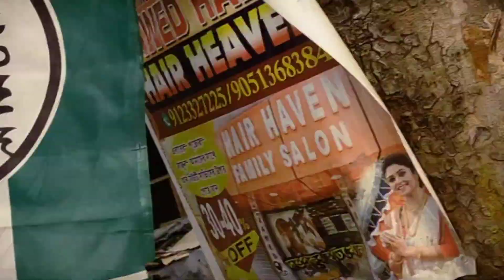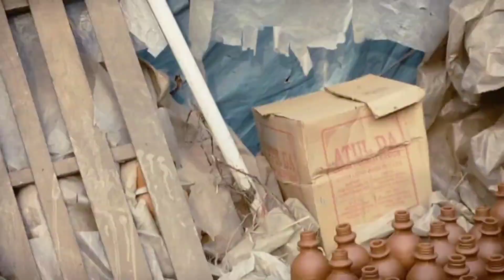MITI KI BOTEL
matir jinis
mati botal
thala
glass